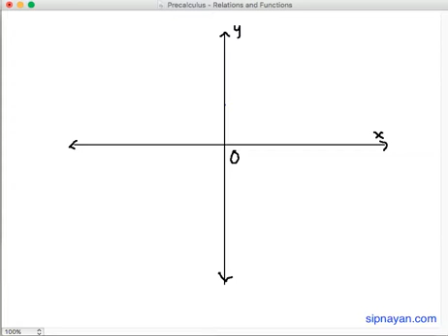Precalculus 1.12 Quadrants and Signs of Coordinates of Points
In this video, we discuss about the four quadrants of the Cartesian coordinate plane and we discuss its connection with the signs of the points per quadrant.